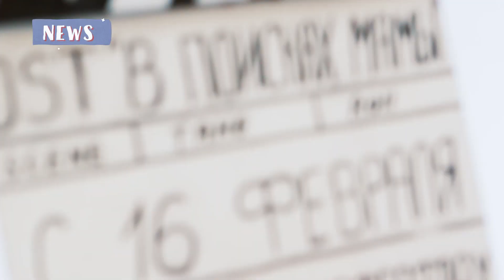Нұржан Керменбаев Жанар Хамитоваға жауап қатты